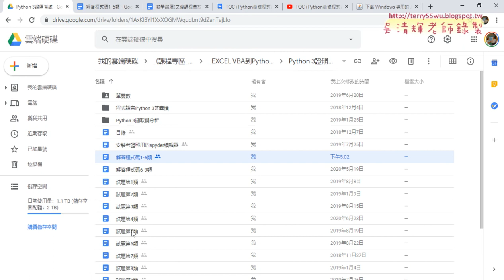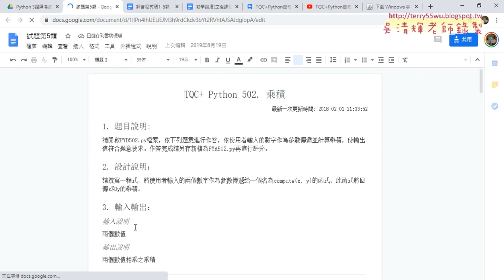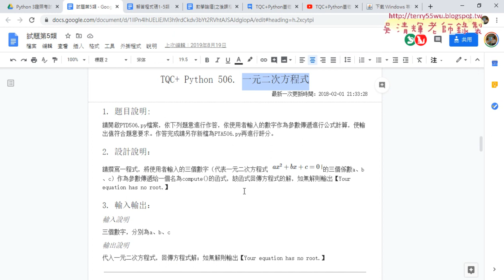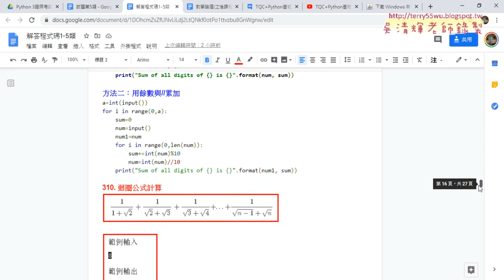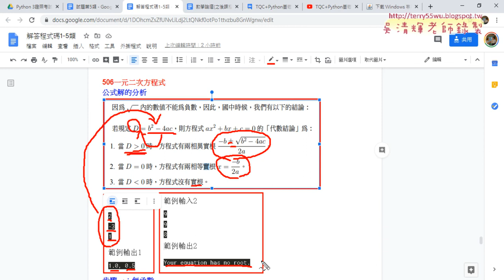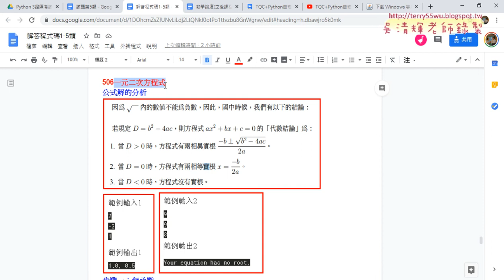01 重點回顧與506一元二次方程式